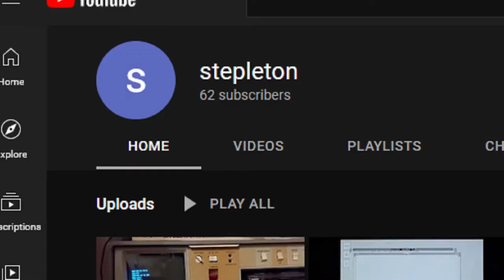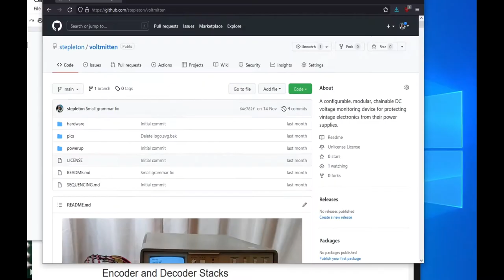Voltmitten: a DC power supply monitor for vintage electronics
Old power supplies sometimes go boom!

In April 2021, YouTuber CuriousMarc made a horror film about a power supply that fried his vintage 1970s HP 9825T desktop calculator

I was so scared that I spent months making an apparatus that will hopefully protect my IBM 5100 computer from the same fate, at least until I devise a more elegnant solution. I call it "Voltmitten", and this video is a kind of mock advertisement for it.

But beware: I'm a computer scientist, not an electrical engineer! If you want to protect your vintage gear, it's entirely up to you to determine if Voltmitten could be suitable for your application. And, if you can find or invent a better design, you should buy or build that one instead!